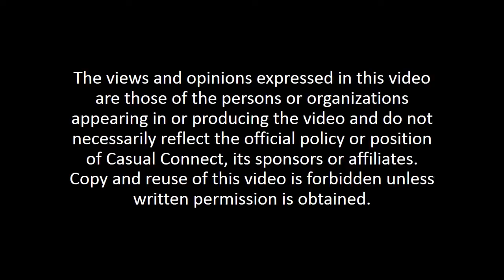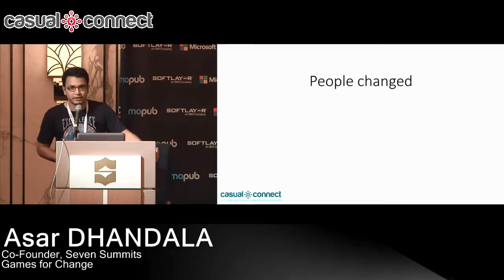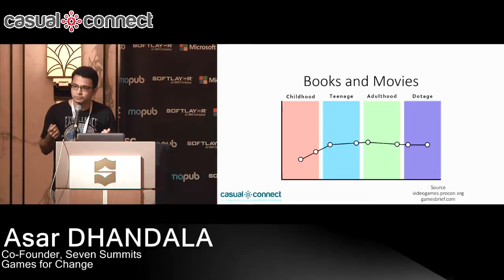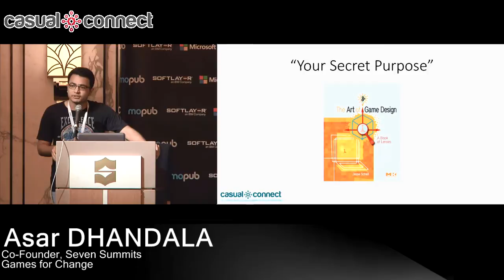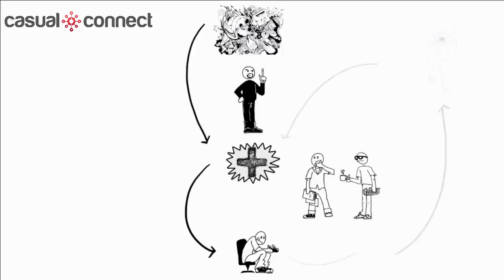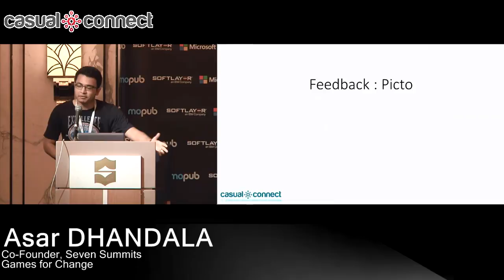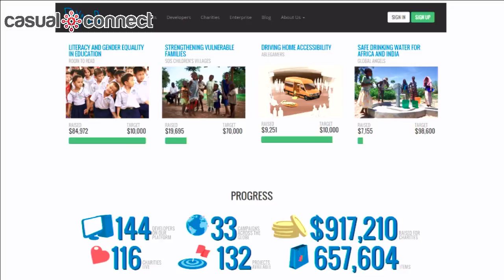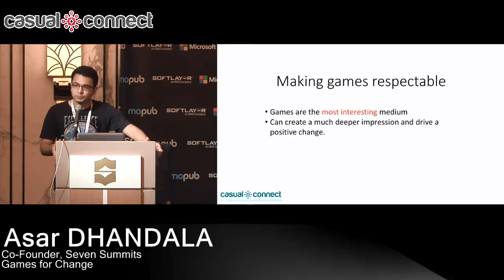Games for Change | Asar DHANDALA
Video games are virtual sandboxes that encourage experimentation and engagement. As game developers, they offer us opportunities to create an impact on the audience and even improve cognitive and social functioning. The talk covers how gamers can also be social activists and why creating meaningful experiences is important inside as well as outside games.